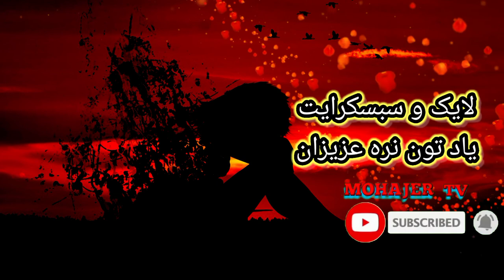♥️♥️♥️فقط عاشقا نگاه کنن /aşıklara bak